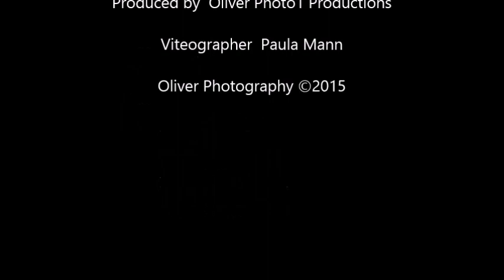Scoping Meeting Episode 6 May 4, 2015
Citizens speak at Meeting with FERC at Lindside, WV.